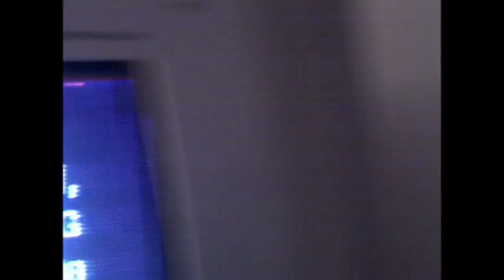South Park Season 13 Review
My review of the episodes so far in the season...